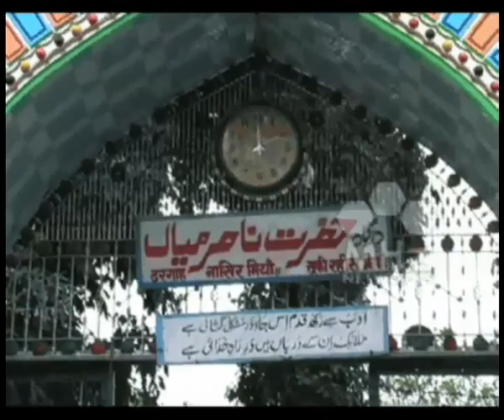People offer prayers at the shrine of Nasir Main in Barielly, pray for peace